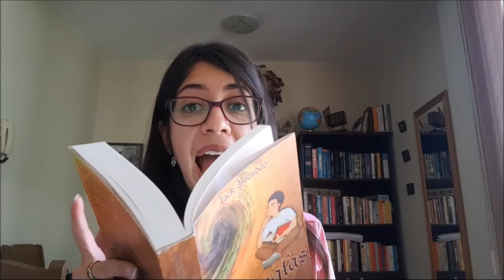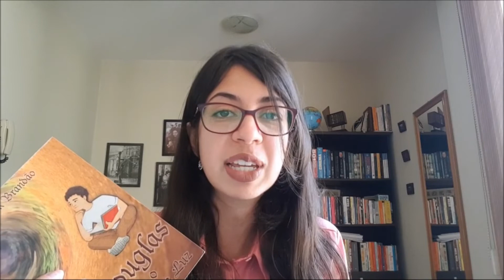CONTOS DE FADA: INÚTEIS OU NECESSÁRIOS?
Chapeuzinho Vermelho, Branca de Neve, Alice no País das Maravilhas... pode não parecer a princípio, mas essas personagens têm muito a contribuir para o desenvolvimento e amadurecimento da criança. Saiba mais em nosso vídeo!